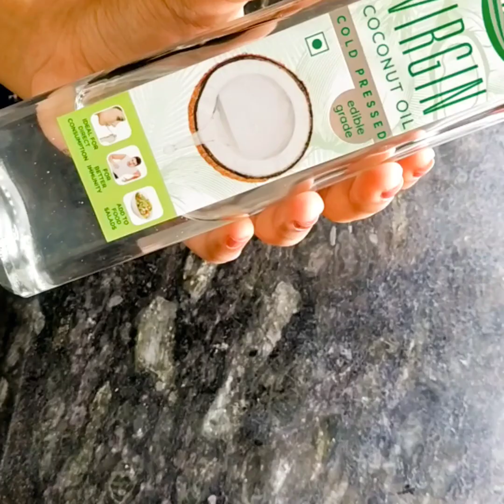Skin Whitening Home Remedy for Hands//white Hands in just 5 minutes//by vahika world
Hello,